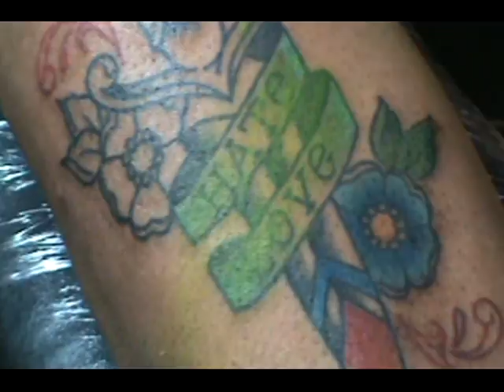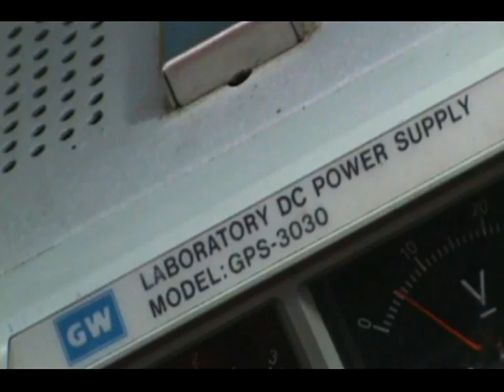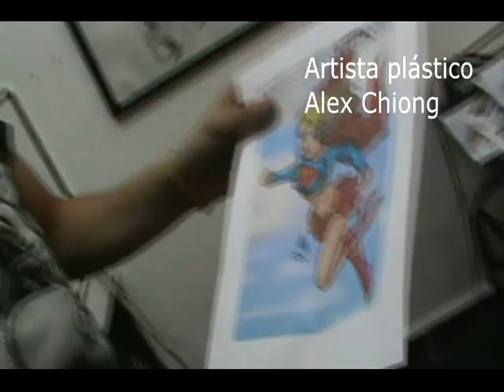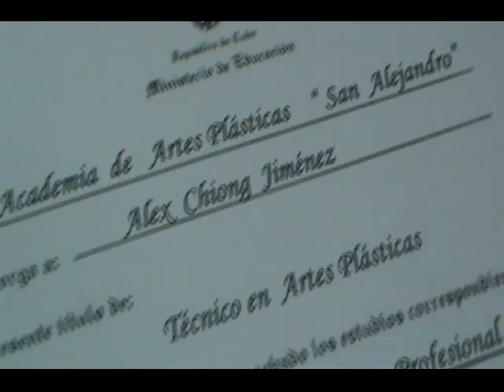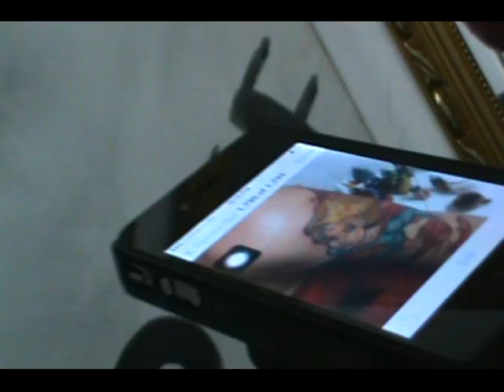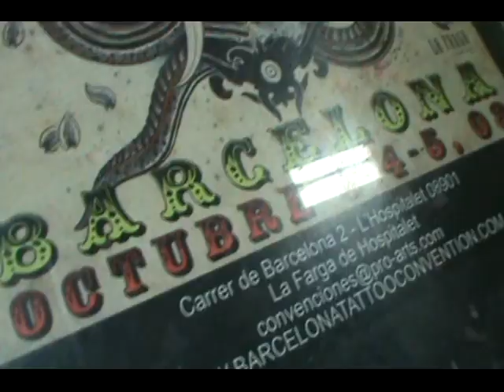VTS 01 2